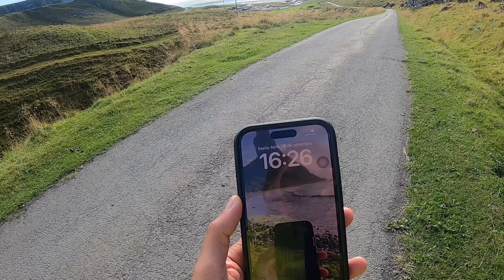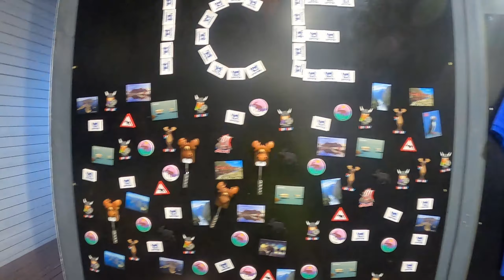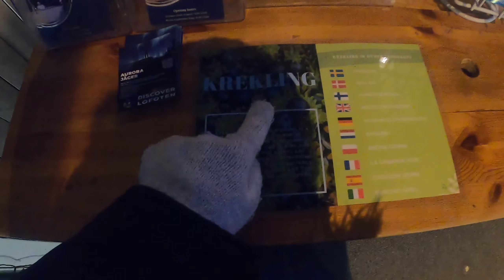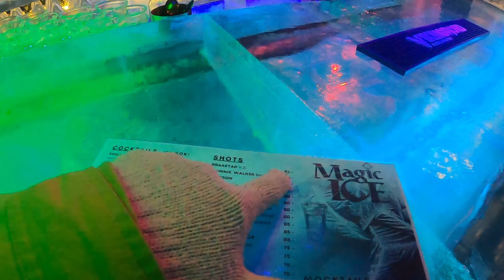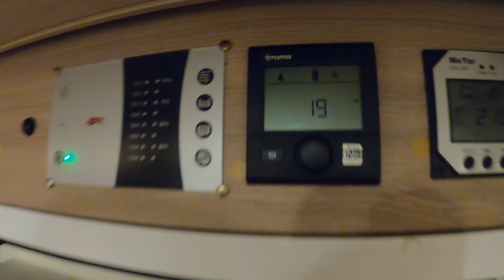COMO É UMA PRAIA NO CÍRCULO POLAR ÁRTICO - Ep109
Mais um dia nessa praia paradisíaca e fizemos uma trilha super difícil para ter um visual melhor da praia. No dia seguinte comemoramos o niver do Gui abaixo de zero em um bar de gelo!